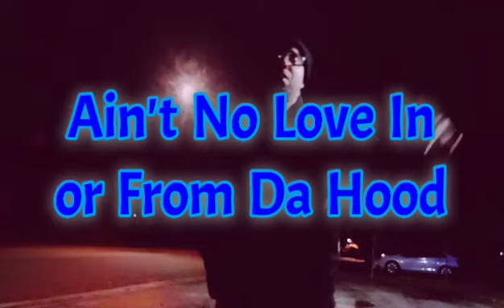Ain't No Love In or From Da Hood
Da Real Street Ministry by ABDULLAH